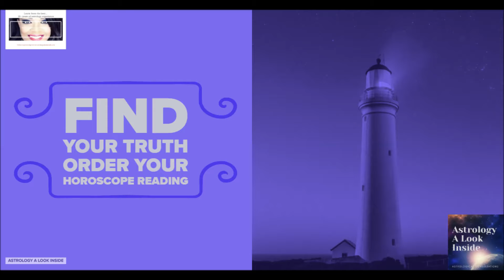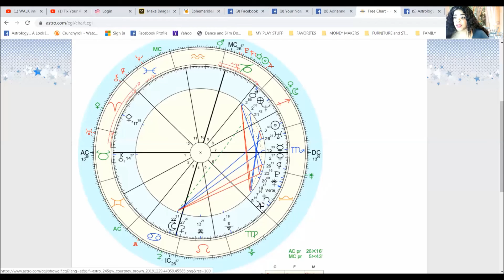2020 Reading of Courtney Brown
Happy 2020 from Capricorntigress, Western Intuitive Astrologer of astrologyalookinside.com.

to see our updated selection.

Sending you out many blessings, love and light!